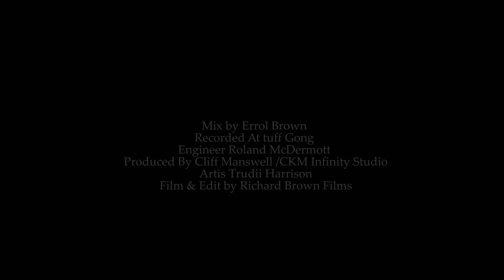Trudii Harrison - Live @ Tuff Gong Studio [Official Video 2021]